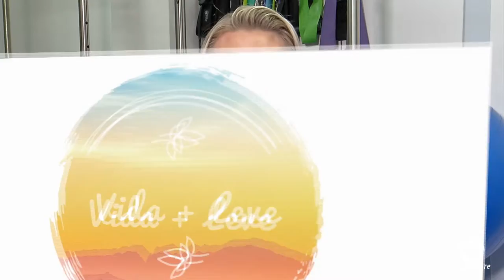Vida + Leve - Cuidados com a saúde Pós-Covid